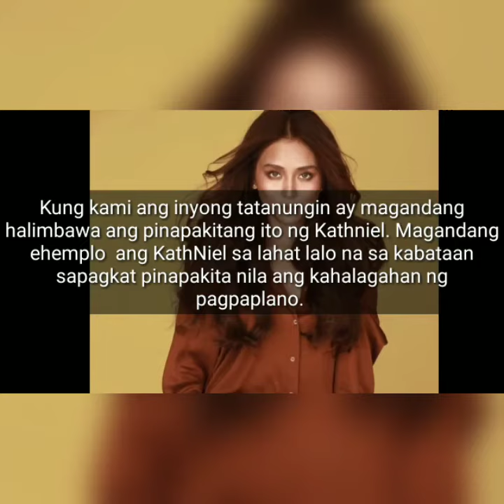Katryn bernardo at daniel padilla ikakasal na♥️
ang kasal ni katryn at daniel padilla